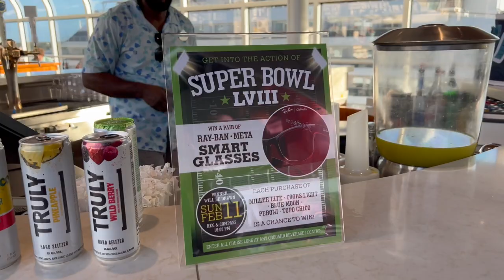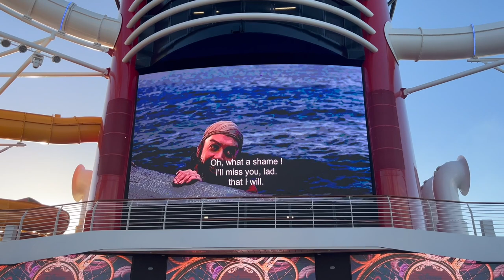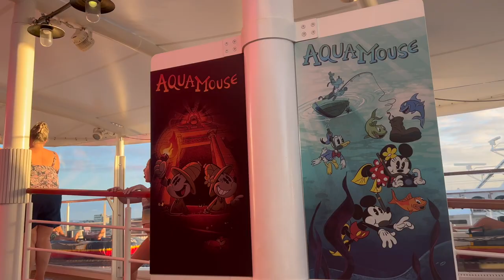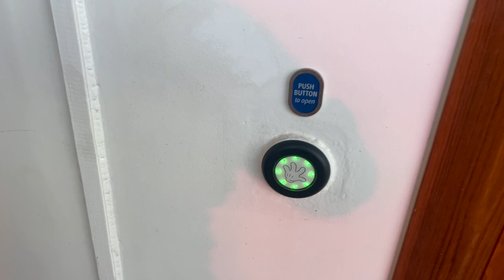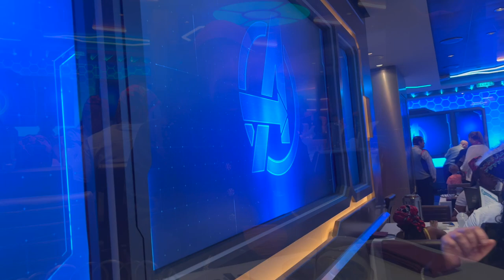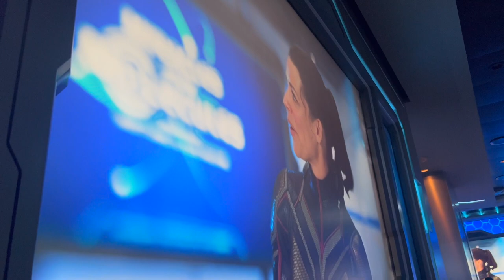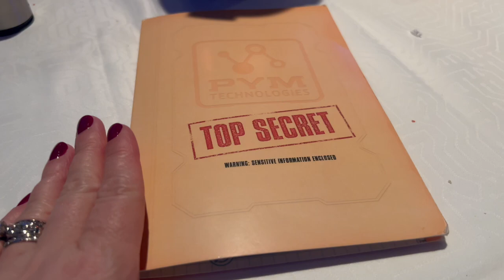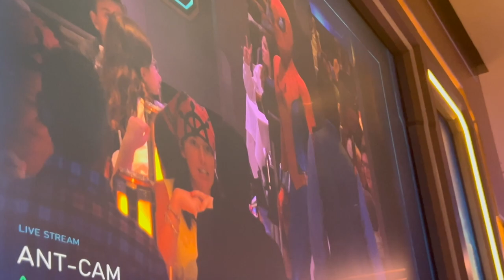We Met THE Captain on Pirate Night!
After brunch and mixology on the Disney Wish it was finally time to welcome the night! We watched the sun go down from the pool deck and Aquamouse before channelling our true pirate selves. This time we had dinner at Worlds of Marvel after getting to meet Captain Andy, the Captain of the Disney Wish!

0:00  Pool time in Nassau
8:42  Pirate Night